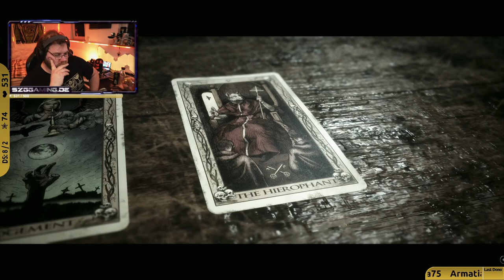Schrottplätze, dunkle Keller und blutige Dachböden | The Quarry - Folge 17 - Stream 6.04